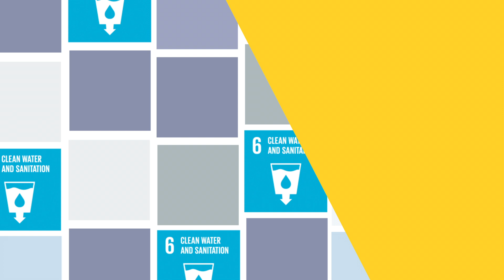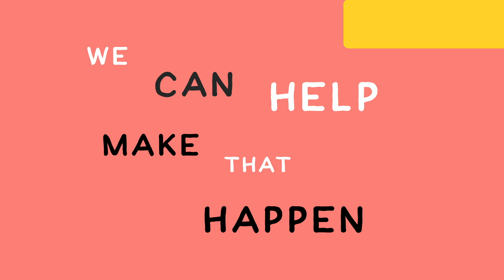Understand Goal 6: Clean Water and Sanitation (Primary)